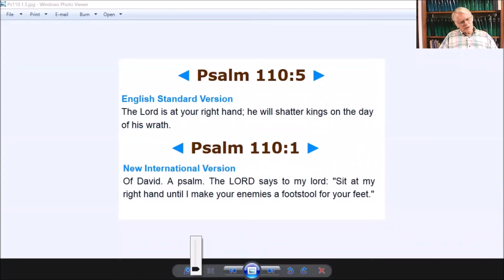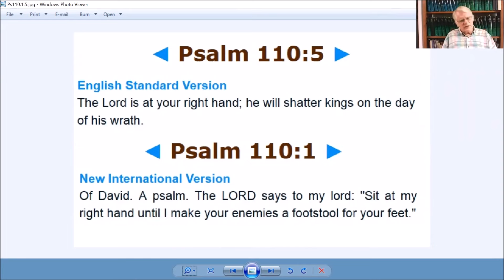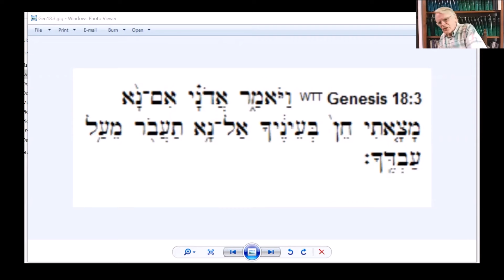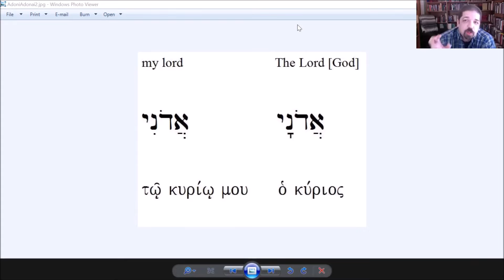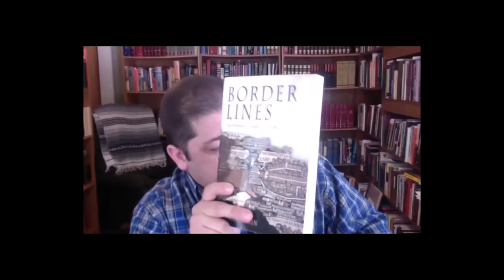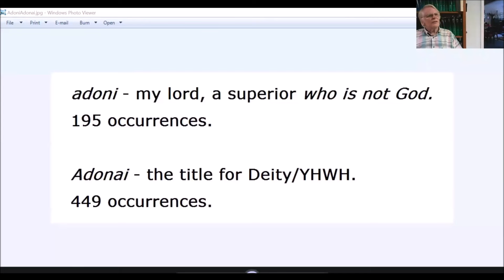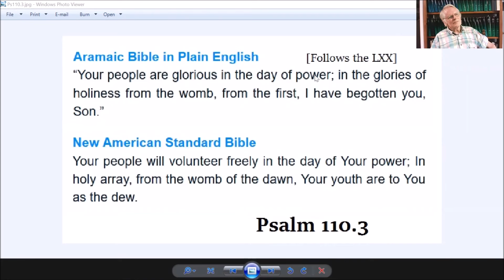Anthony Rogers Vs Anthony Buzzard on Psalm 110:1